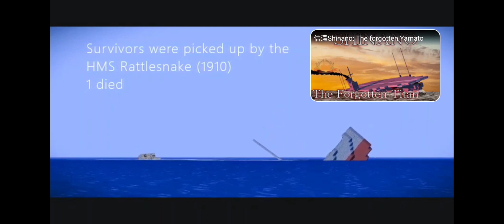SS Burdigala mini documentaire (100 abonnees special (credits animatie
credits van de animatie @SkyBedsProductions
hij maakt coole schepen videos!Ӏ

Hoofdstukken:

0:00-1:28 Het zinken van de SS Burdigala

1:28-2:13 Het verhaal